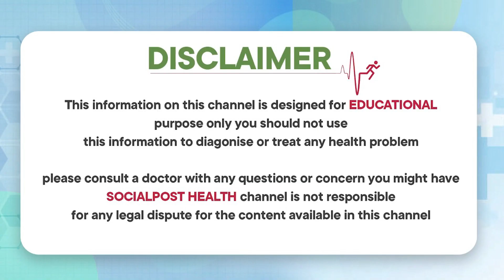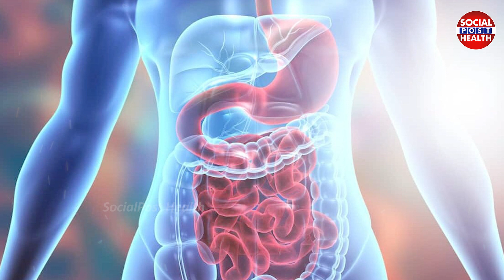ఎర్రటి అరటి పండు రోజు ఒకటి తింటే ..| Red Banana Benefits | Red Banana Nutrition | Socialpost Health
Dear Friends,